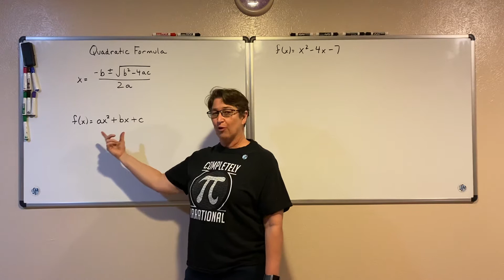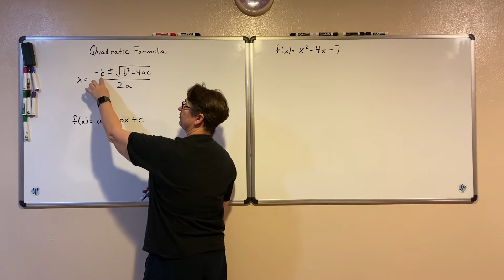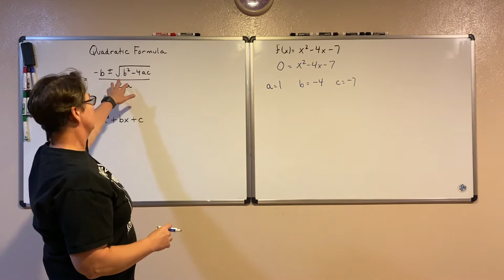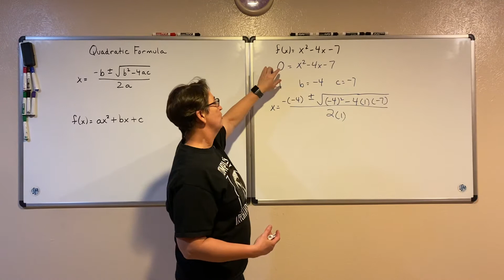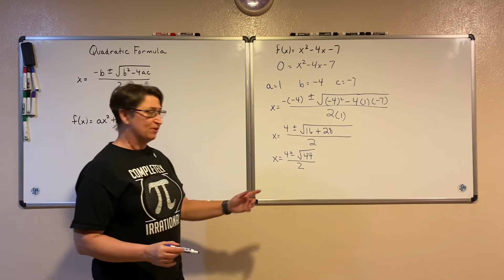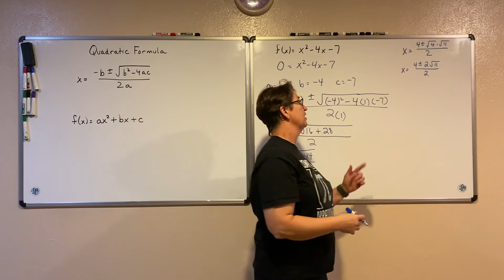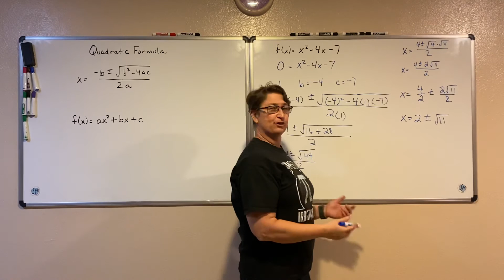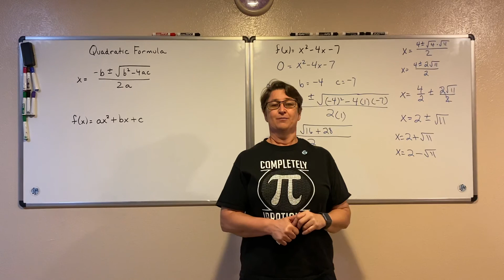Quadratic Formula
Using the quadratic formula